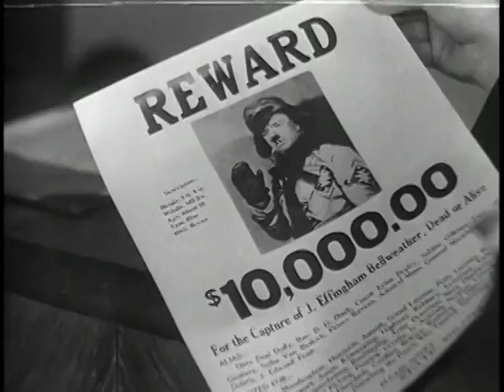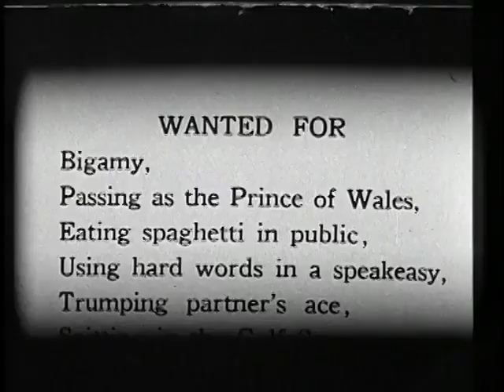The Golf Specialist (1930) | W.C. Fields | Monte Brice | William Black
Golf Specialist is a 1930 comedy short subject starring W. C. Fields. It was his first talkie. The film features lines such as "I would never hit a woman, not even my own mother" and "Stand clear and keep your eye on the ball", a line Fields also used in the golf scene in The Dentist (1932). Fields had first performed his golf routine on film in his silent feature So's Your Old Man (1926) and reprised it in that film's sound remake, You're Telling Me! (1934).

PLOT
In a Florida hotel, the House Detective's wife likes to flirt with other men. The House Detective catches her flirting with a man, and he bodily throws him out.

Deep Sea McGurk comes in and asks the Desk Clerk for J. Effingham Bellweather, but he is not in. McGurk dictates a note for the Desk Clerk to give to Bellweather that he wants to collect the money that is owed to him.

Bellweather enters, and the Desk Clerk gives him the note from McGurk, which he tears up. After brief encounters with a bratty little girl and the House Detective, Bellweather offers to teach the Detective's Wife how to play golf.

The two of them and their Caddy go out to the golf course, but Bellweather never gets to hit the ball. He is continuously interrupted by such distractions as the incompetent Caddy's squeaking shoes, the wind blowing papers into his path, and accidentally stepping into a pie that the Caddy had brought.

Finally, the Sheriff and the House Detective come out to the course to arrest con artist Bellweather for a list of absurd crimes (including "eating spaghetti in public", "jumping board bill in seventeen lunatic asylums", "failure to pay installments on a strait-jacket", and "possessing a skunk"); the police put handcuffs on him just as he's showing the Detective's Wife the importance of keeping the wrists close together while gripping the club.

CAST
W.C. Fields as J. Effingham Bellweather
Johnny Kane as Walter, the Hotel Desk Clerk
John Dunsmuir as House Detective
Shirley Grey as House Detective's Wife
William Black as Deep Sea McGurk
Naomi Casey as Bratty Little Girl
Allen Wood as Caddy
Harriet MacGibbon as Woman Walking Dog

Source: Wikipedia